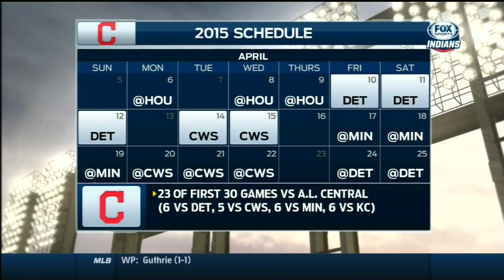CIN AT CLE - March 26, 2015